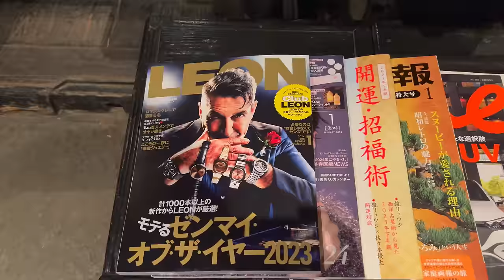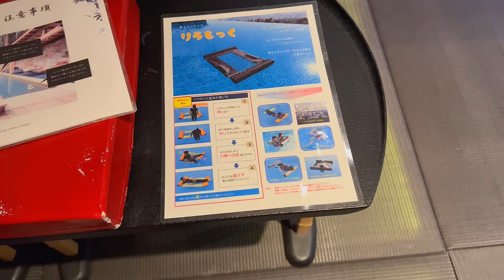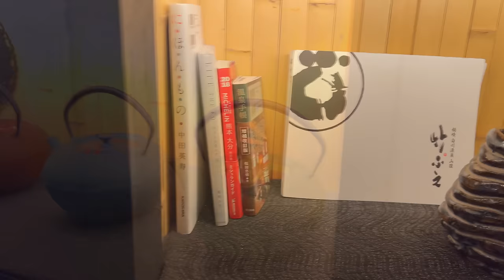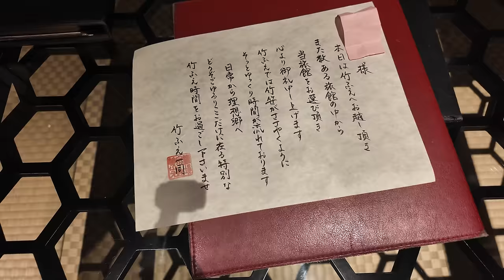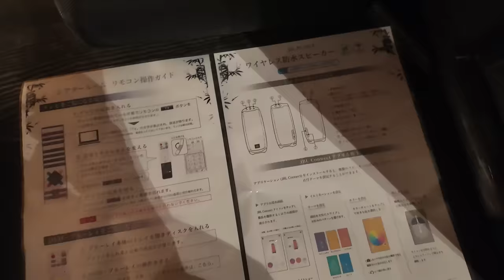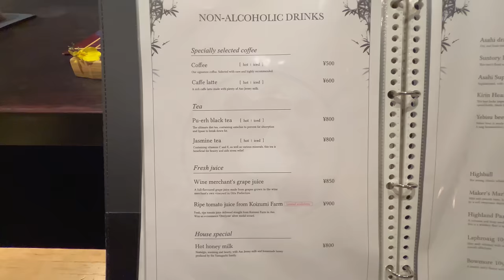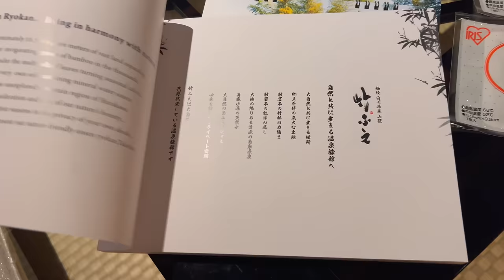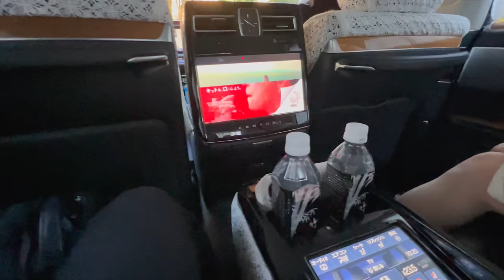Takefue, Japan's Most Luxurious Onsen Ryokan Hotel, Japanese-style inn with Hot Springs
This is a review of Takefue, Japan's most luxurious Onsen Ryokan Hotel (Traditional Japanese-Style Inn with Hot Springs) located in Kumamoto Prefecture.

■Hotel information
Hotel name: Takefue
Address: 5725-1 Manganji, Minamioguni-cho, Aso-gun, Kumamoto Prefecture, 869-2402
Operating company: Takefue Ltd.
Founded: 1999
Opening: 2000
Number of rooms: 12 rooms
Room: Sayo
Check-in: 15:30
Check out: 11:00
Access (about 1 hour and 30 minutes by car from Kumamoto Airport, about 2 hours from Fukuoka Airport)

■12 room types (Standard plan 1 night price tax included)

Prices may change depending on the season. Please check the official website for the latest amount.

■Hot spring
Takefue's hot spring source has a temperature of 61.8 degrees Celsius, making it a "therapeutic spring'' with the highest therapeutic effect among hot springs. Hydrogen carbonate springs, sulfate springs, and sulfur springs are said to be the "three major beautifying hot springs," and include hydrogen carbonate and sulfate springs.

The clear, colorless, tasteless and odorless hot water contains a large amount of sodium, which has a sedative effect that lowers blood pressure and relieves pain.

■Notes
・Takefue is an inn with only 12 guest rooms scattered on a vast site of approximately 5,000 tsubo, surrounded by a bamboo forest and surrounded by nature.

・All guest rooms at Takefue have unique private baths with natural hot spring water.

・At Takefue, there are many bamboos growing on the premises, some of which reach a height of 25 meters.

・Women can choose from about 20 different designs of yukata, and men and children can choose from several different designs.

・All drinks and foods in the refrigerator are free.

・Both sheets and duvet covers are made by Frette, a long-established Italian linen manufacturer.

00:00 Intro - Japan's Most Luxurious Onsen Ryokan "Takefue"
00:34 Entrance/Lobby
03:00 Ice/Ramune/Takemi Deck
04:05 Check-in
05:14 Room Tour Part 1 (Brief introduction)
07:37 Private bath Chikujo no Ma
13:13 Garden Bamboo
15:03 Kawadoko Garden/Waraku
17:07 Room tour part 2 (Detailed introduction)
30:54 Dinner ~ Special guest included
38:12 Beautiful light up at night
43:55 Breakfast
47:02 Check out/Price details/Souvenirs
50:09 Transfer to Kumamoto Airport by shuttle car
50:46 Japan Airlines from Kumamoto Airport to Haneda Airport (Tokyo)
51:20 Impressions

熊本県にある日本最高峰の温泉旅館「竹ふえ」の宿泊レビューです。

■ホテル情報
ホテル名：竹ふえ
住所：〒869-2402 熊本県阿蘇郡南小国町大字満願寺5725-1
運営会社：有限会社 竹ふえ
創業：1999年
開業：2000年
部屋数：12室
部屋：小夜（Sayo）
チェックイン：15時30分
チェックアウト：11時
アクセス： (熊本空港より車で約1時間30分、福岡空港より約2時間)

■12の部屋タイプ（スタンダードプラン1泊の料金 税込）
夕月夜/YUTSUKIYO (206,000円)
天飛/AMATO (210,000円)
月影/TUKIKAGE (220,000円)
竹霧/TAKEKIRI (260,000円)
笹響/SASANE (272,000円)
水音/MONE (272,000円)
美丈庵/BIJYOAN (290,000円)
雄町庵/OMACHIAN (302,000円)
別邸 天空/TENKU (326,000円)
紫炎庵/SHIENAN (326,000円)
古久庵/KOKYUAN (376,000円）
小夜/SAYO (406,000円）

料金は時期により変わる可能性があります。

■温泉
竹ふえの源泉は、温泉の中でもより医学的に治療効果の高い「療養泉」です。 ”三大美人泉質”といわれる炭酸水素塩泉・硫酸塩泉・硫黄泉のうち、炭酸水素塩泉と硫酸塩泉が含まれています。 無色透明無味無臭のお湯は、ナトリウム分を多く含んでいるため、血圧を下げ、痛みを和らげる鎮静作用があります。

・源泉温度
61.8℃

・泉質
ナトリウム塩化物炭酸水素塩泉：美肌効果あり。余分な皮脂を落とし、もっちりつるつる湯上り卵肌になります。
硫酸塩泉：アンチエイジング（老化防止）効果あり。抗酸化作用により血液をさらさらにする効果があります。代謝を上げ老廃物を排出してくれます。

・効能
一般的適応症(神経痛・筋肉痛・関節痛・五十肩・運動麻痺・関節のこわばり
打ち身・くじき・慢性消化器病・痔症・冷え性・病後回復期・疲労回復・健康増進)
やけど・切り傷・慢性皮膚病・動脈硬化・慢性婦人病・虚弱児童

■貸切風呂（16時～23時、8時～9時）
・竹城の間
古久庵・小夜・紫炎庵・別邸天空に、宿泊している人のみ利用できるラグジュアリー空間。
源泉かけ流しの7m×5mの大露天風呂とオーディオルームを完備。
※貸切時間60分

その他、竹林の湯、奥の湯、洞窟露天風呂がある。
※貸切時間45分

■備考
・竹ふえは、竹林に抱かれた自然豊かな約5,000坪の広大な敷地内に、 わずか12室の客室が点在する宿。
・竹ふえの全ての客室には、趣の異なる自家源泉掛け流しのお風呂がある。
・竹ふえでは、年月を重ねた天を突くかのように伸びる孟宗竹が敷地内に広がり、高さ25Ｍに達する竹もある。
・女性は約20種類、男性・子供は数種類のデザイン浴衣から選べる。
・竹ふえのある白川温泉では、日本名水百選のひとつである白川水源を源とした水脈があり、竹ふえでもこの地に降った雨が50年もの年月をかけ大地によって磨き抜かれた湧き水である「竹林水」を使用している。
・冷蔵庫の中の飲み物や食べ物は全て無料。
・シーツや布団カバーともにイタリアの老舗リネンメーカー「フレッテ」を使用している。